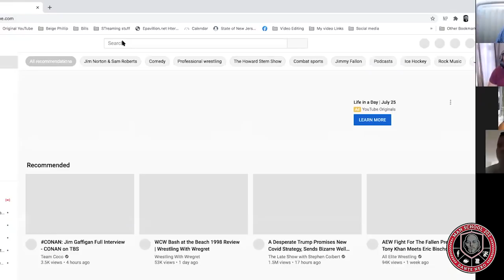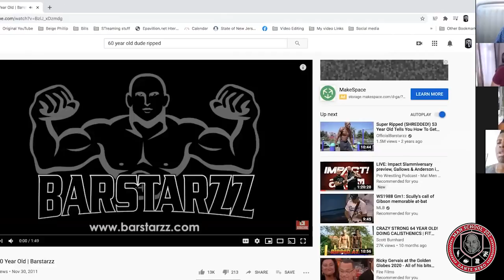Godfrey is free!!!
Past guests of the show include:
Artie Lange
Michael Che
Colin Quinn
Pete Davidson
Jay Pharaoh
Andrew Schulz
Charlemagne Tha God
Hannibal Buress
Chris Gethard
Sherrod Small
Peter Rosenberg
Myq Kaplan
Ari Shaffir
Sam Roberts
Gavin McInnes
Bobby Kelly
Mark Normand
Chris Distefano
Mia Isabella
Cipha Sounds
Dave Smith,
Vic Henley
Jordan Carlos
Yamaneika Saunders
Joe Derosa
Caroline Rhea
Annie Lederman
Kurt Metzger
Corrine Fisher
Krystyna Hutchinson
Alia Janine
Coco Brown
Moe The Monster
Kelli Provocateur
Ted Alexandro
Harrison Greenbaum
Joe Matarese
Aaron Berg
Geno Bisconte
Gina Brillon
Christian Finnegan
Ralph Sutton
Derek Gaines
Paul Mercurio
Danny Lobell
Sam Morril
Jared Freid
Abbi Crutchfield
Laurie Kilmartin
Paul Virzi
American Pimps Rosebudd
Adrián Minkowicz
Bret Ernst
Yannis Pappas
Jay Nog
Alexis Guerreros from the Cooligans podcast
Keith Robinson
Jeffrey Gurian
Stephanie Santiago
Cisco Rosado
Tax Stone
Pat Dixon
Brendan Eyre
Jared Freid
Angela Yee and Lore’l
Michelle Hope
Josh Accardo